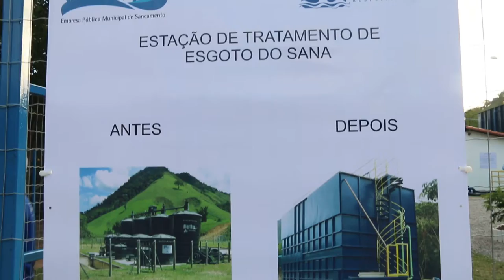PRESIDENTE DA ESANE FALA SOBRE O SANEAMENTO NA SERRA MACAENSE